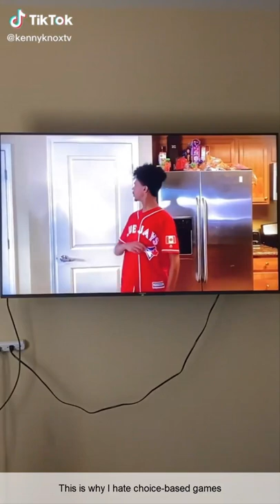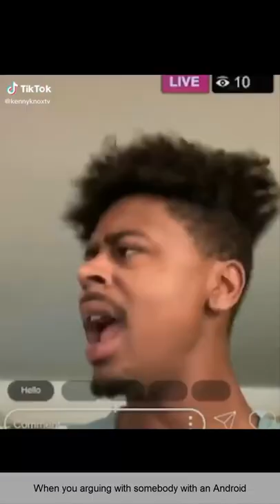NEW Try Not To Laugh Challenge Kenny Knox Tik Tok Videos | Best @KennyKnoxTV Funny Videos 2022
Try Not to laugh Challenge Funniest Kenny Knox Tik Tok Videos 2022.

Welcome to Kenny Knox Tiktoks Funny Videos.Kenny Knox is a tiktoker that Came from vine he was a very famous viner especially with the vines Fck it up keneth now he does does funny Try not to laugh or grin Tiktok Videos Like When Timmy Turner gets tired of Mr.Crocker,When yo dad want you to become a tiktok star, When a super villain gets the wrong address to the battle, This is why I hate choice-based games.
Kenny Knox is Famous on his Tik Tok Account @KennyKnoxTV with over 19 Million Followers.

The Skits and Funny Videos by Kennyknox tik tok 2022 will make you laugh.